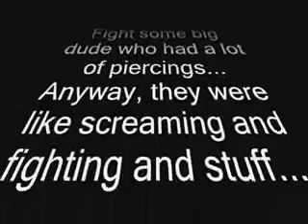Lust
During "The Big 7", Pastor Ben examined the seven deadly sins... This video, speaks on Lust - Featuring Mr. Accountability.